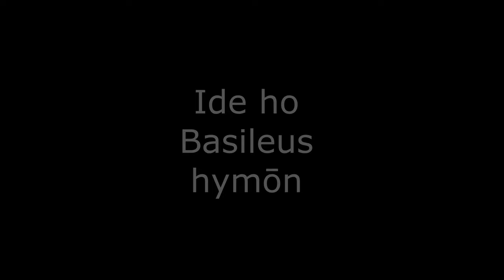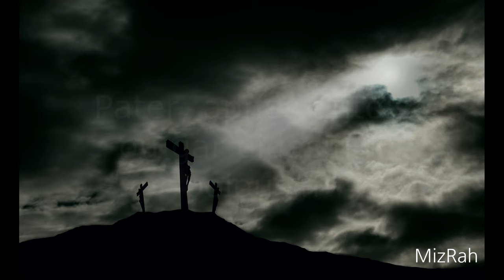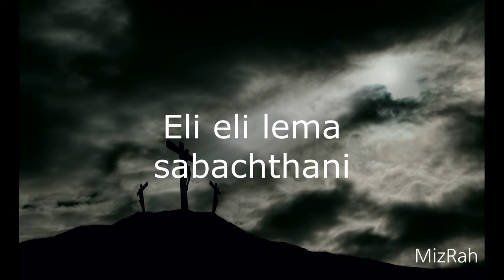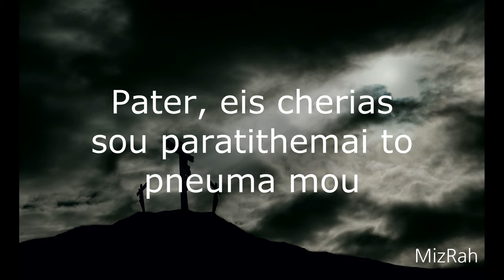Six Hours / 웅장한 BGM / 어두운 BGM/ Dark Piano / Epic / Christ /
Shalom! 반갑습니다. 여러분!
오랜만에 한 주에 신곡을 2곡 이상 올리는 것 같은데 저도 신기하네요 ㅎㅎ
에. 이번곡은 상당히 어두운 곡이 나와버렸습니다. 의도하고 쓴 곡은 아니지만
어쩌다 보니 그렇게 됐네요.
아마 평생에 2번 정도 쓸 어두운 분위기를 이번에 쓰지 않았나 싶습니다.
곡이 어둡다 보니 딱히 할말도 잘 떠오르지 않네요 ㅠㅠ

그래서!!! 제 입으로 말하기엔 부끄러워서 하지 않았던 말을 해볼까 합니다.

구독! 좋아요! 댓글! 알람설정까지! 해주시면 감사하겠습니다! (으어어어어 손이!)

아무튼 이번에도 방문해주신 모든 분들께 감사드리며 조만간 다시 시작될 하반기도 활기차게 시작하시길 바랍니다.

감사합니다!!

My name is MizRah and I'm making the piano songs, and this is the first time I wrote the description of my channel in English too
And also this is the first time ever I wrote dark music.
But, I don't prefer this kind of mood or like too much, ironic isn't it?
Normally, I have wrote some poem for music but this time I have no idea at all
please understand
I've never said this before. I got goosebumps on my hand!)